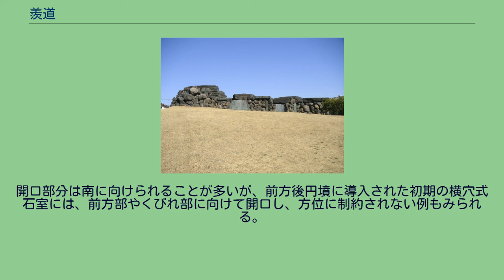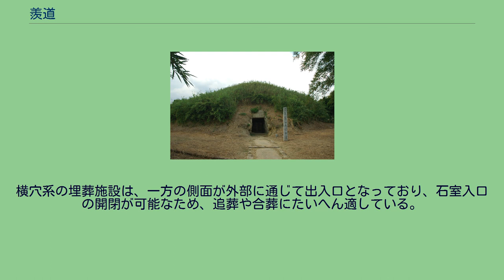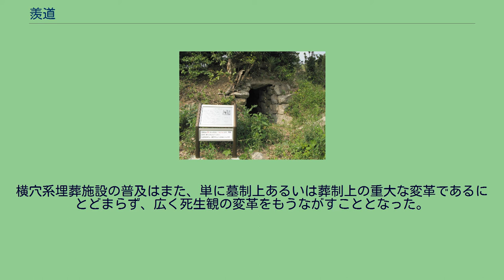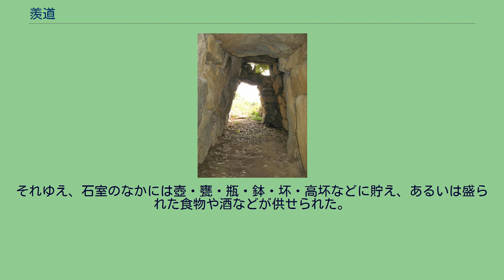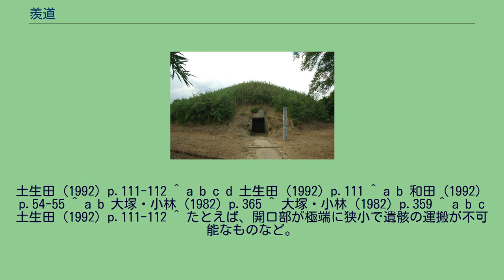羨道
白鳥塚古墳（兵庫県宝塚市）の羨道 羨道・前室・中室・奥室からなる八幡山古墳の横穴式石室（埼玉県行田市）。
封土が失われて石室が露出している。
前室・玄室（奥室）の複式構造をとる天文台構内古墳（東京都三鷹市）。
手前には墓前域が広がり、羨道の長さは10ないし20センチメートルときわめて短い。
羨道と玄室の区別のない金鈴塚古墳（千葉県木更津市）の石室 巨大な天井石で知られる石舞台古墳（奈良県明日香村） 羨道（えんどう）とは、古墳の横穴式石室や横穴墓などの玄室と外部とを結ぶ通路部分。
慣習的に「せんどう」とも呼称する。
羨道は、古墳の横穴式石室（墳丘側面から出入りする構造の石室）や横口式石槨、横穴墓など横穴系埋葬施設において、棺を納めて遺体を安置する主室ともいうべき玄室（げんしつ）と外部とを結ぶトンネル状の墓道的部分をさし、入口は一般に羨門と呼ばれる。
中国の墳墓においては、墓道のことを「羨」と称し、上部に覆いを必要とはしないが、日本においては、一般に天井をともなう。
羨道は、玄室にくらべ幅がせまく、天井の高さも低いことが多い。
玄室が2室以上におよぶ場合を「複室構造」と称し、その場合は羨道に近い方を「前室」、遠い方を「奥室」と呼んで区別することが多い。
なお、奥室のみを「玄室」と称することもあり、また、三室構造を採り、前室と奥室のあいだに「中室」をともなう場合もある。
羨道は、玄室中央に付設されるもの（両袖式）のほかに、一方に偏したもの（片袖式）があり、なかには玄室と羨道の境界が明確でないもの（無袖式）もみられる。
また、羨道で葬送にまつわる祭祀がおこなわれた事例も確認されている。
羨門は多くの場合、「閉塞石」と呼ばれる積み石や扉石などの石、あるいは木製の扉などで閉鎖されており、追葬をおこなう際に取りはずす仕組みとなっていたことが確認されている。
羨道は、歴史的には、横穴系の埋葬施設の一部分として登場しており、その起源は横穴系埋葬施設の登場に求められる。
4世紀末葉ころ、北部九州の玄界灘沿岸地域で構築された横穴式石室が日本列島における横穴系埋葬施設の初見である。
この石室の採用は朝鮮半島との交流の影響によるものとみられるが、当初の半世紀のあいだは分布域が玄界灘周辺の地域に限られ、他地域へ波及することはほとんどみられなかった。
5世紀中葉には、現在の熊本県地方に「肥後型石室」と称される横穴式石室が登場し、5世紀後半には数種の横穴式石室が九州地方の北部から中部の地域にかけての墓制の主流を占めるようになり、同時に、この形態の影響によりさまざまな墓制も生まれて横穴系埋葬施設における基本的な形態が出そろった。
5世紀後半にはまた、東は若狭（福井県西部）や三河（愛知県東部）のあたりまで少数ながら横穴式石室が構築されるようになった。
6世紀にはいると、近畿地方を中心に「畿内型石室」と称される新型式の石室が営まれるようになり、これを契機に北は東北地方北部から南は九州地方南部にいたるまで横穴系埋葬施設が普及することとなった。
横穴式石室の構築は、 墳丘を掘り下げ、玄室の奥壁・側壁の第1段の石、および玄室と羨道の境となる袖石をすえて玄室のアウトラインを定める。
遺骸を納めた木棺・石棺・陶棺などを玄室内に安置する。
第2段、第3段の石を積み上げながら、並行して羨道にも石をすえる。
玄室・羨道に天井石をのせる。
封土を積んで、入口には握り拳大の石をつめて閉じる（閉塞石）。
扉石の場合もある。
という手順を踏む。
開口部分は南に向けられることが多いが、前方後円墳に導入された初期の横穴式石室には、前方部やくびれ部に向けて開口し、方位に制約されない例もみられる。
また、横穴系埋葬施設をもつ古墳のなかには、墳丘をともなわない「地下式横穴墓」もしくは「地下式古墳」と称される墓制がある。
これは、5世紀以降の日向（宮崎県）・大隅（鹿児島県）・薩摩（鹿児島県）に偏在し、台地の平坦部に竪孔を掘り、その底面から横方向（水平方向）に掘り進めて玄室を設けるものである。
横穴系の埋葬施設は、一方の側面が外部に通じて出入口となっており、石室入口の開閉が可能なため、追葬や合葬にたいへん適している。
羨門の閉塞石を取り除いたり、扉をはずせば、外部より出入り可能な状態となり、実際、1つの横穴式石室で何度も埋葬がおこなわれる追葬の事例は数多く確認されている。
なかには10体ちかい人骨が出土することもあり、しばしば「家族墓」と称されるゆえんである。
これらの点は、竪穴式石室など、埋葬施設全体が封土に埋没する竪穴系の...